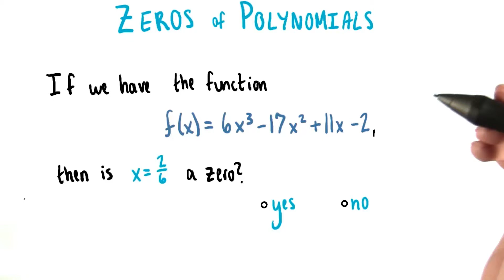Does it work? - College Algebra